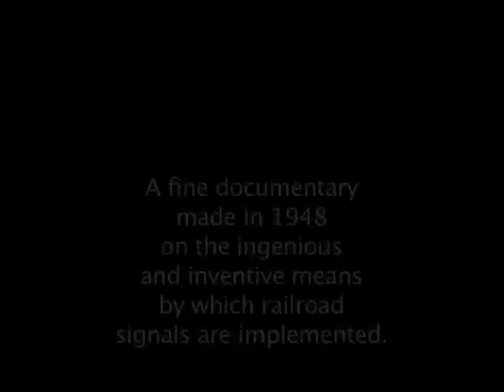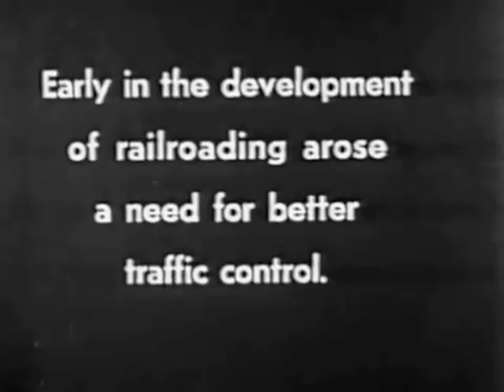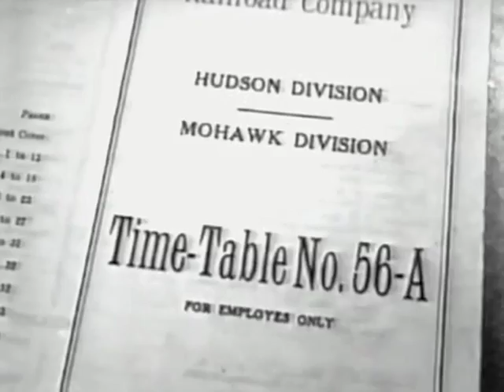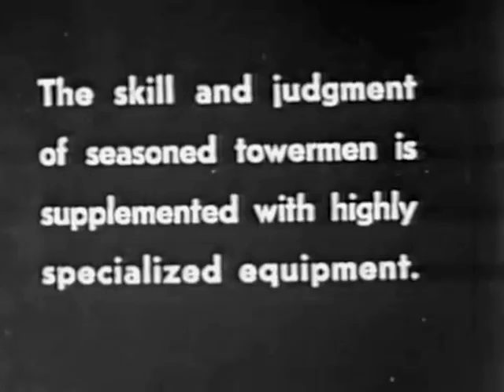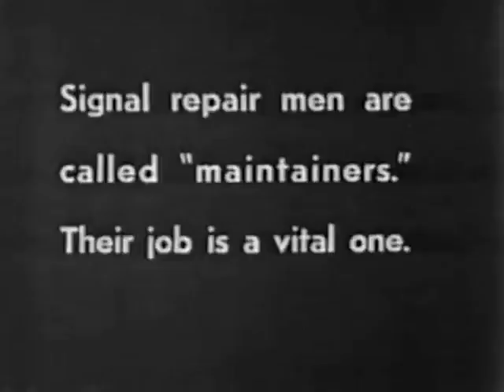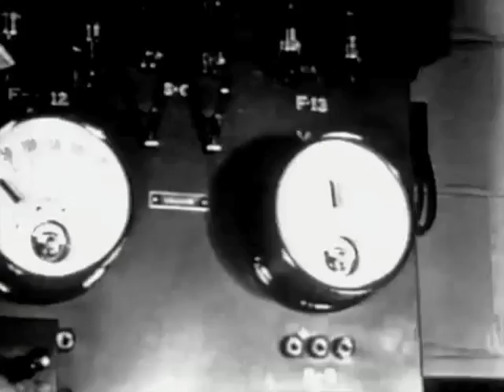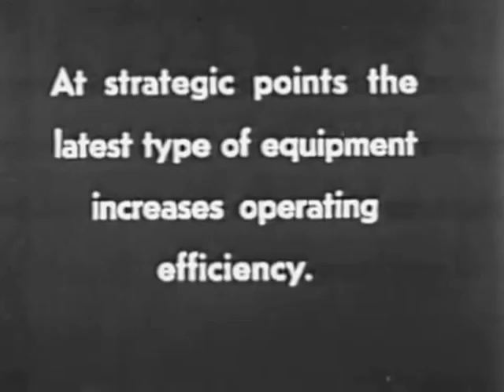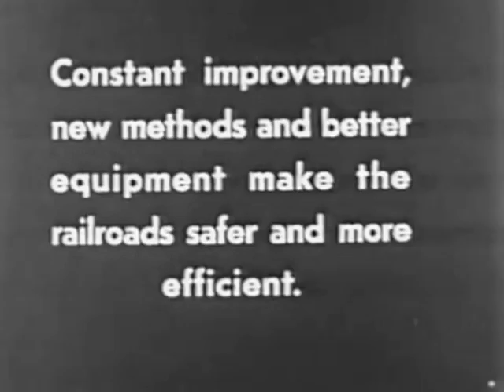THE RAILROAD SIGNAL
A very good documentary done in 1948 by the New York Central System on railroad signaling.